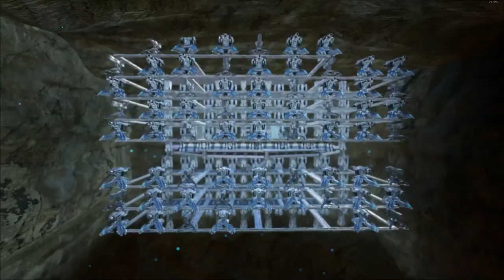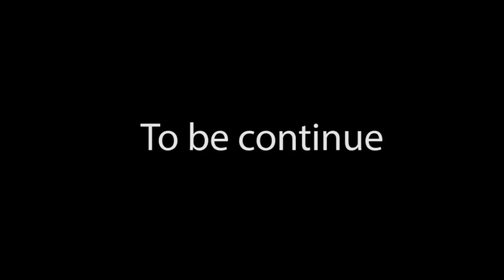BEST Music for ARK RAIDS/Showcases 1Hour *2020*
this is the best music for ARK raids and showcases for my opinion!

I don't remember the name of the last one sorry